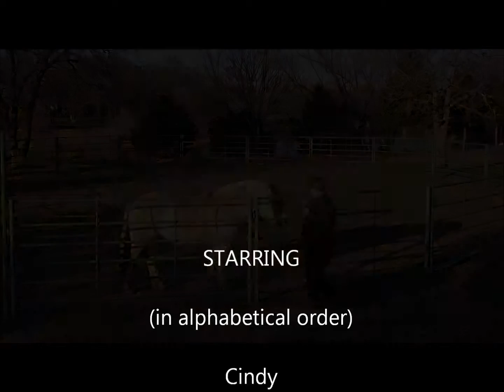Rocking Back a Little Bit More